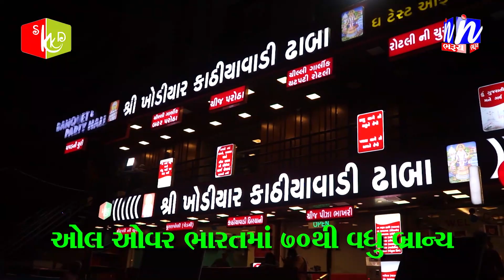NEWS | વેકેશનમાં બંધ મકાનોની સુરક્ષા માટે ભરૃચ અંક્લેશ્વર માં 10 પોલીસ જવાનોની બે ટીમ પેટ્રોલિંગ કરશ